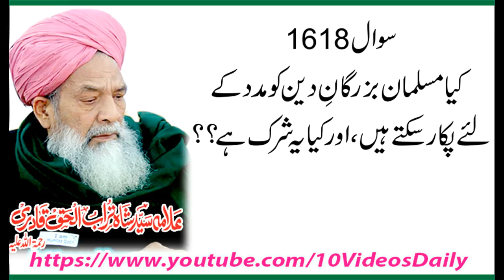1618 Kya Buzurgan e Deen Ko Madad K Liye Pukarna Shirk hay, Allama Syed Shah Turab ul Haq Qadri